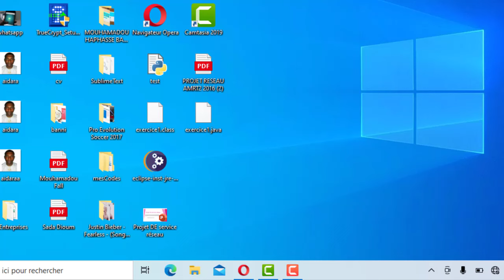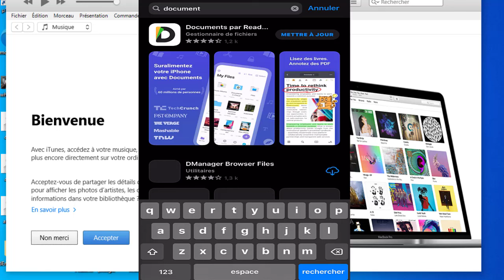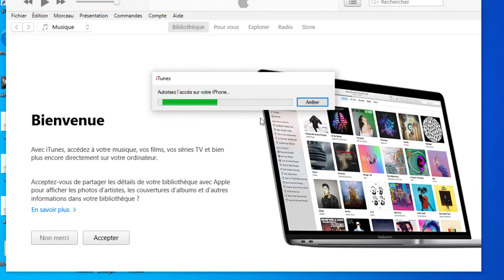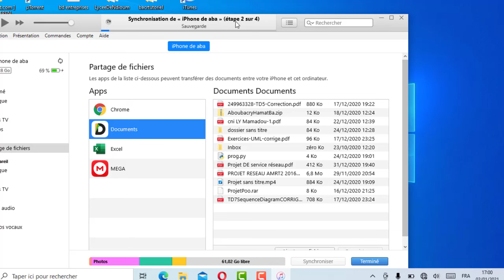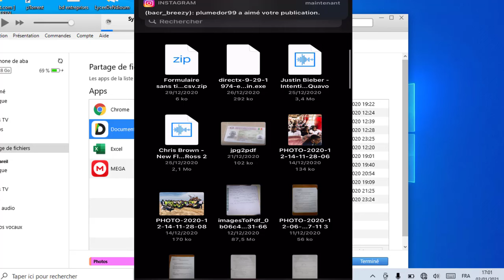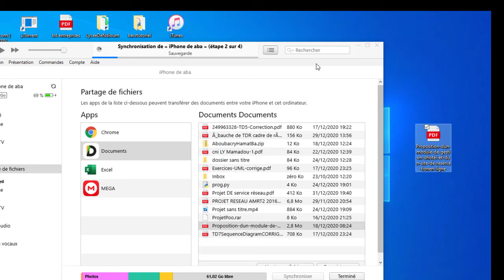Comment transférer des fichiers de PC vers iPhone et Vice versa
Comment transférer des fichiers d'un ordi vers iPhone et Vice versa ( Photo, vidéo, document, musique et bien d'autres )